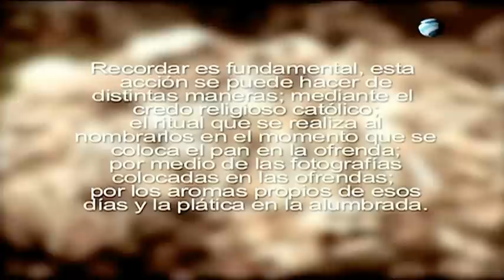Días de muertos en Mixquic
Testimonio del Sr. Hector, quien nos narra un poco sobre la celebración de Día de Muertos en San Andrés Mixquic, México, tradición que ha pasado de generación en generación.

Producción: Medios Chapingo
Productor ejecutivo: Rubén Velázquez
Realización: Charlie Campos
Cámara: Rubén Velázquez, Marco Huerta
Edición y Post: Charlie Campos